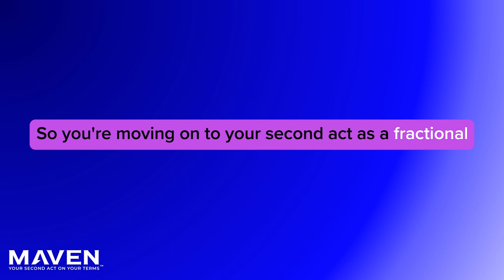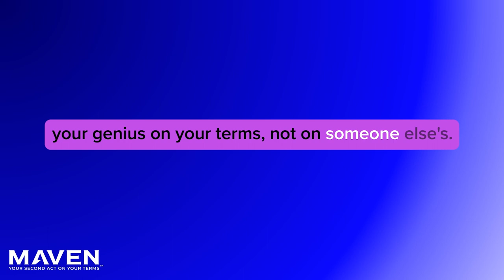Carla Titus's Insider Story On Being A Fractional CFO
Carla Titus, a Fractional Chief Financial Officer, discusses the challenges faced by business owners in managing their finances and the solutions she provides. She helps business owners evaluate how their billable hours are impacting performance and profitability, and she assists in making data-driven decisions to improve financial outcomes. Carla's ideal clients are sophisticated business owners who struggle with the complexity of financial decision-making. By working with her, clients see increased profits, improved cash flow, and better compensation for themselves. Carla emphasizes the importance of proactive planning and scenario analysis to navigate uncertainty and achieve business goals.

Key takeaways include:

* Fractional CFOs help business owners evaluate the impact of billable hours on performance and profitability.
* Proactive planning and scenario analysis are essential for navigating financial complexity and uncertainty.
* By working with a fractional CFO, business owners can improve profits, cash flow, and compensation.